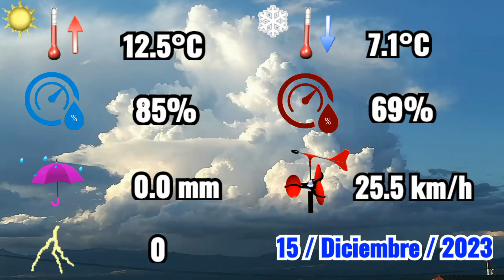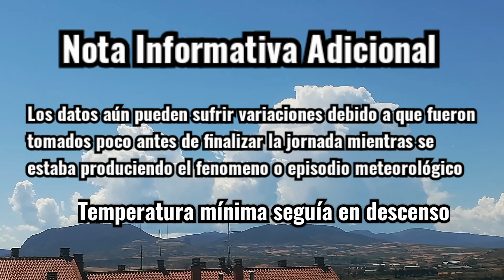15-12-2023 🌥️ Ascenso de las temperaturas